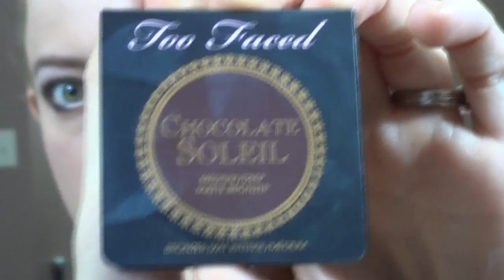Everyday Brown Smokey Eye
Love that smokey eye look?  Here is a simple brown smokey eye that you can rock in the day or night.  Work appropriate, or ready for a night on the town!